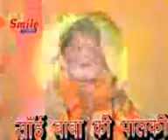DETAA HAI SUKH BADA .. SHIRDIWALA.. JEE CHAHE AAJMAA LO ~ U/L BY ANIL BHALLA